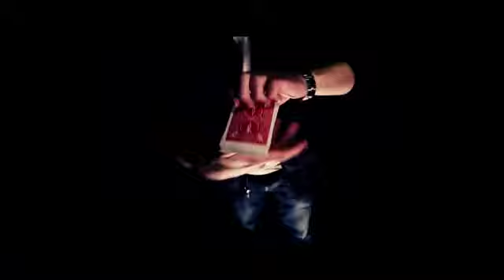Theory11 - DVD Genesis V.1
Voici le premier DVD d'une Série de 3 DVD. Tourné en haute définition , GENESIS v1 se compose de 30 mouvements allant des techniques de base à des techniques plus avancées - enseignée pendant presque quatre heures avec des instructions détaillées.

Vous y verrez ,sur ce premier volume,en tant qu'invités DAN & DAVE et Alejandro Portela.
Que vous soyez débutants en cartomagie, ou que vous cherchiez à vous spécialiser, GENESIS a quelque chose pour vous.